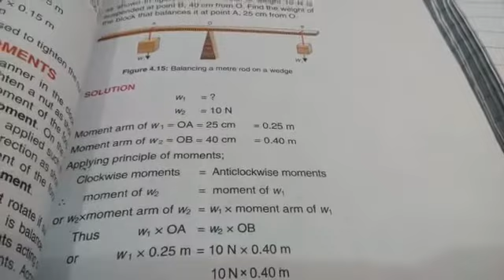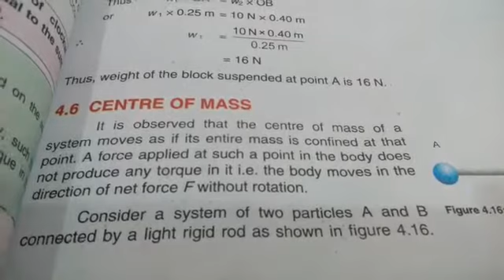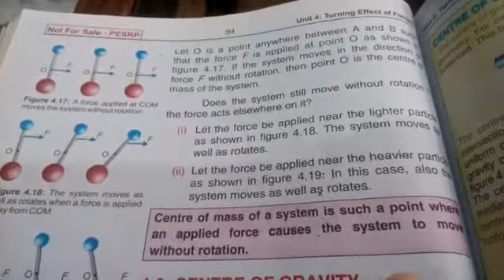Class : 9th | Physics| Unit#04|Topic: Example 4.4 & Center of Mass(pg#93,94)|part-2|WSS E-Learning